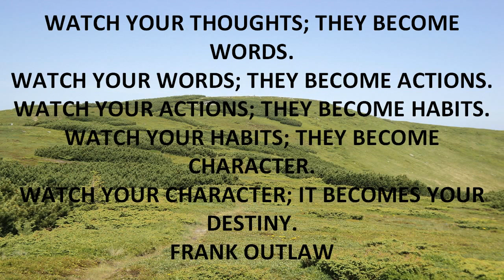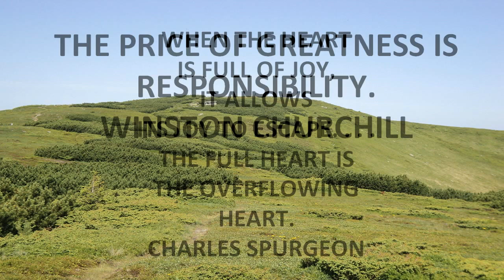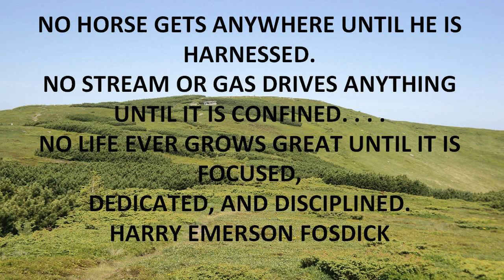HENRY BURTON QUOTES